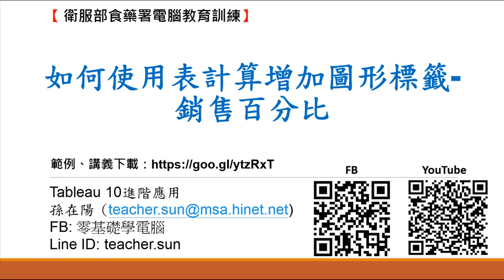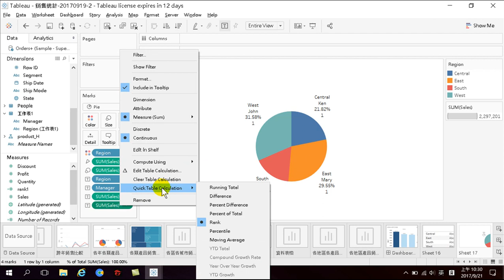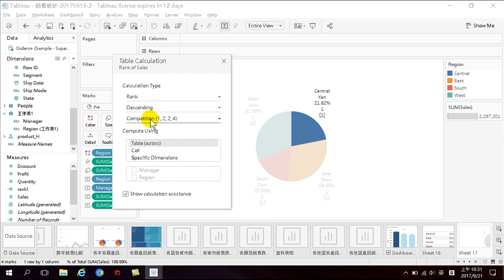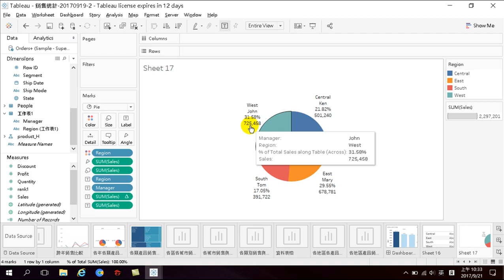41.如何使用表計算增加圖形標籤 銷售百分比(Tableau 10.3進階)